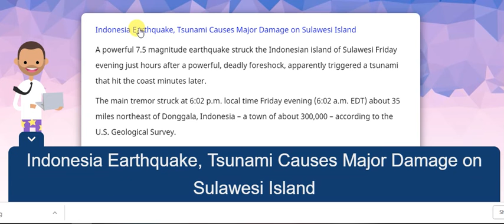Tsunami Indonesia Earthquake, Causes Major Damage on Sulawesi Island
Indonesia Earthquake, Tsunami Causes Major Damage on Sulawesi Island

A powerful 7.5 magnitude earthquake struck the Indonesian island of Sulawesi Friday evening just hours after a powerful, deadly foreshock, apparently triggered a tsunami that hit the coast minutes later.

The main tremor struck at 6:02 p.m. local time Friday evening (6:02 a.m. EDT) about 35 miles northeast of Donggala, Indonesia – a town of about 300,000 – according to the U.S. Geological Survey. Shortly after, a tsunami warning was issued by Indonesia's geophysics agency, then lifted.

It's believed the tsunami, confirmed by local agencies to be up to 10 feet tall, struck Donggala and Palu, a coastal town of about 330,000, after the alert was canceled. Hary Tirto Djatmiko, a spokesman for the agency, confirmed to the Associated Press that a tsunami occurred and more information would be released once it was gathered. Source :